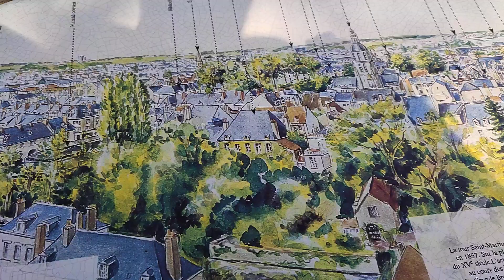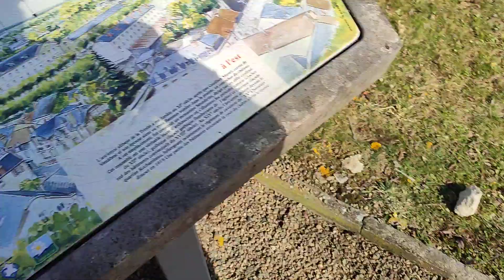Création d'un chemin piétonnier, fond de forme